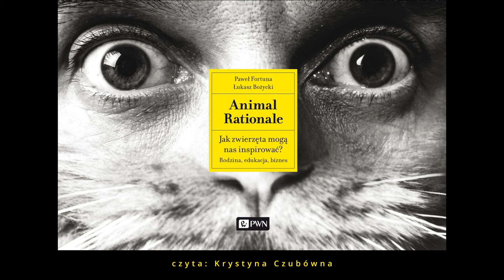Animal Rationale. Odc. 2 - Chomik syryjski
Kolejny odcinek „Animal Rationale”, z którego dowiecie się, dlaczego nie warto tracić nadziei. Czyta Krystyna Czubówna ❤
🎧 Zostańwdomu i słuchaj o niesamowitych zwierzętach! Cały audiobook "Animal Rationale" jest dostępny w naszej Księgarni Internetowej PWN